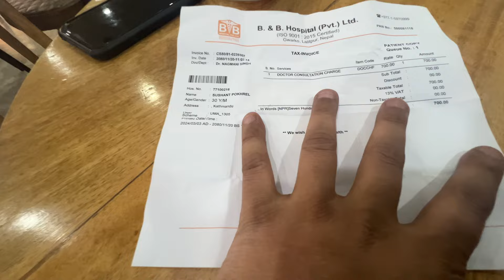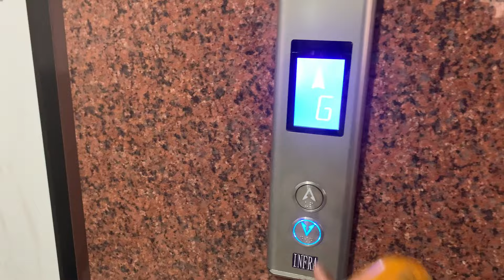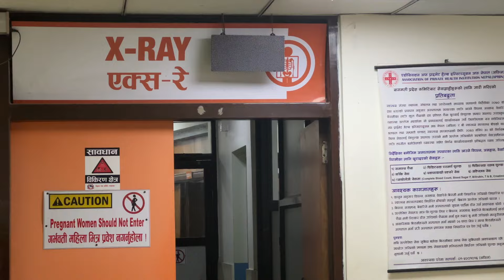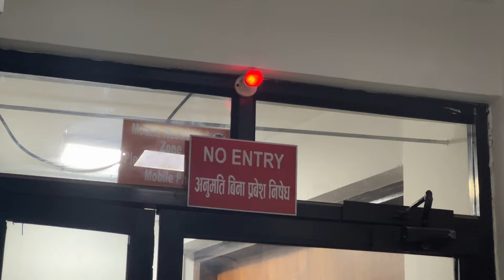Hospital Ma Vlog Banaudai Hidda Yesto Vayo 😱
Khutta lee Daro Dukha dirako cha guys

Happy MahaShivratri sabbai lai ❤️

Jay Samnbhooo Kailash Patiii ❤️

Gadgets Used:
Iphone 10XR

Cameraman :
Me
Myself

Keep supporting guys goodnight,

Namaskar.